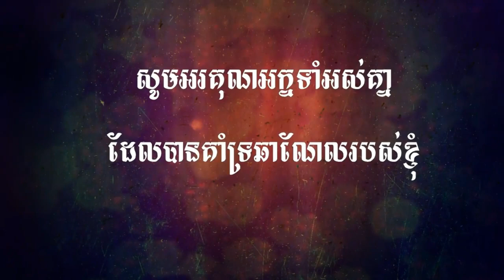Jade Dynasty Gaming , មហិទ្ធិឬទ្ធិដាវទេពជូសៀន( សៀវ ហ្វាន ) Hide Mission Spiritual Fragment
New Video i want show Hide Mission Spiritual Fragment x10 and Sunshine .

 ►PC Build :

Ram                : 6GB